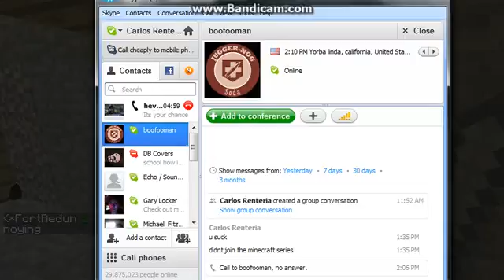minecraft server by myself pt8-the great escape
just me running for the exit after the ambush from the spiders and my partner doesnt come on because he was busy so it just me